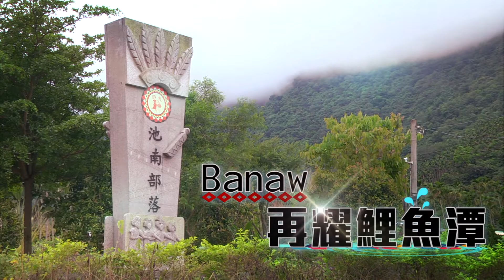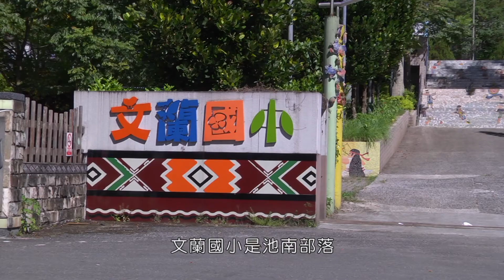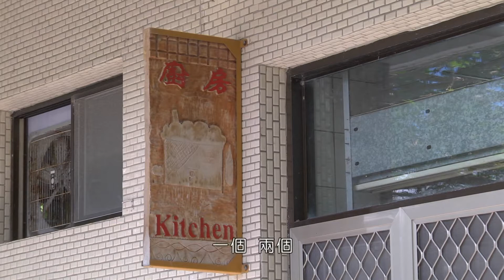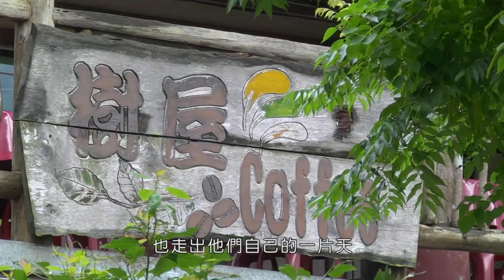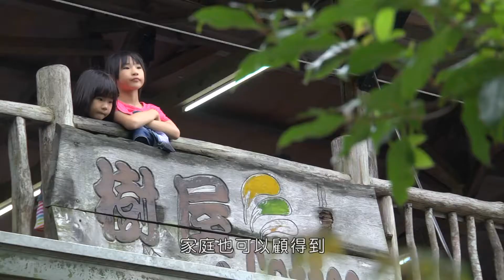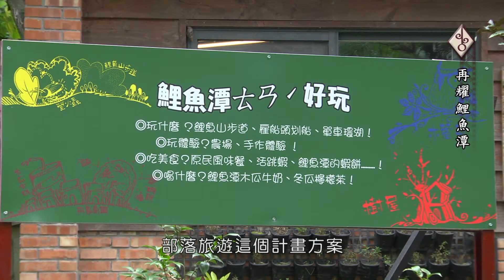【LiMA新聞世界 第191集】再躍鯉魚潭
【再躍鯉魚潭】

花蓮壽豐的池南Banaw部落，在鯉魚潭風景區的耀眼觀光光環下，有如被遺忘的部落一般，曾經面臨人口外流以及失業問題的衝擊。

幾年前，部落族人灑下希望種子，利用傳統工法打造的樹屋空間，以在地風味餐創造了經營奇蹟，逐漸喚醒部落價值跟經濟發展。

近幾年，文蘭國小更將族群飲食、人文、工藝的傳統智慧，設計打造成為特色遊學課程，結合部落媽媽、孩子們，以及社區講師們的一同投入，讓池南部落再現生氣！